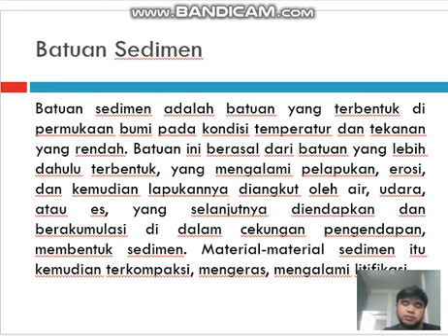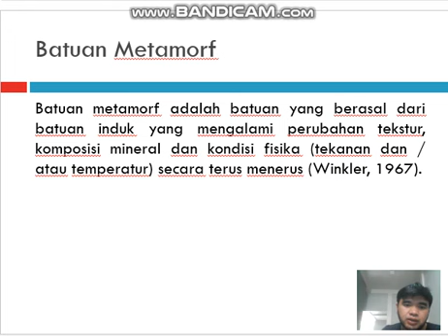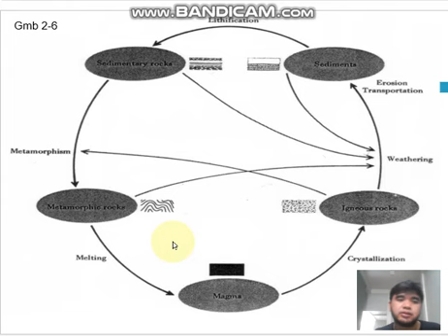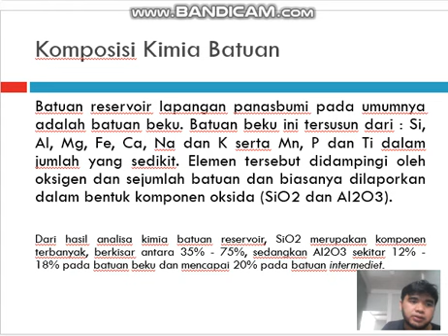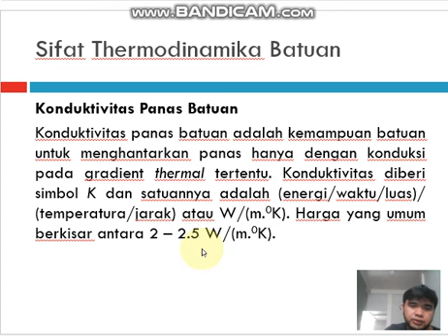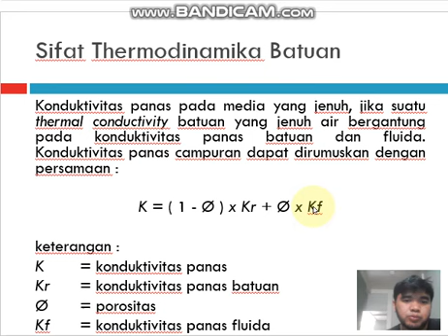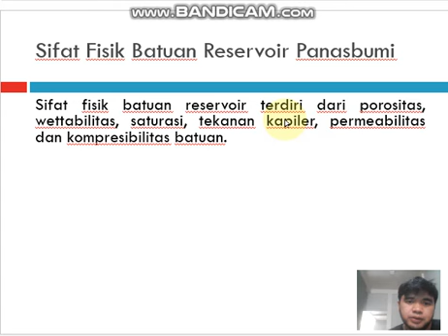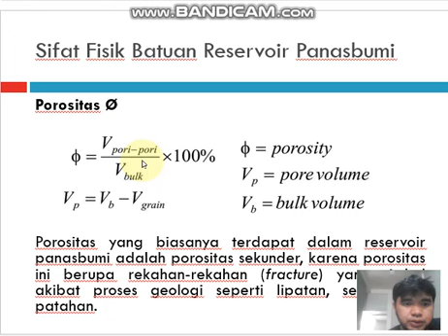Sifat Fisik Batuan dan Fluida Reservoir Panas Bumi (Part 2)